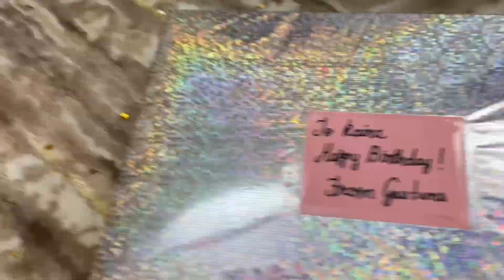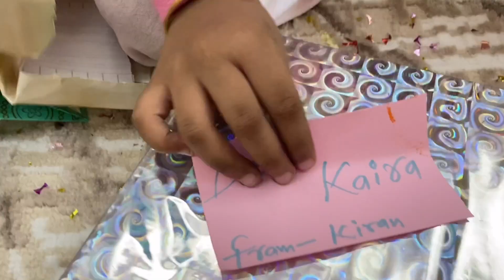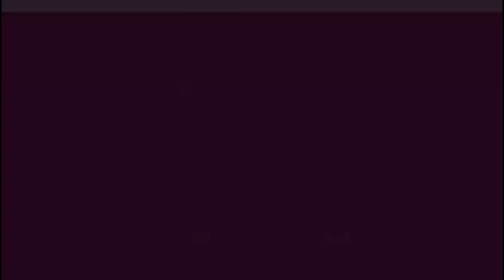Kaira's 5th Birthday Celebration Part 2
Kaira celebrated her 5th birthday with family and friends.